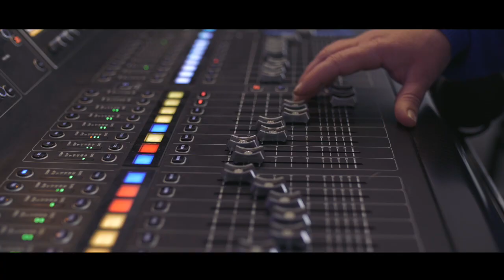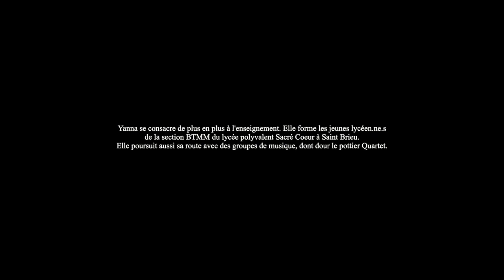"Tambours Battantes !" - Portrait de Yanna Barbay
"Tambours Battantes !", un projet initié par la FAMDT.
Produites par @hectornestor156  , duo de vidéastes nantaises, ces pastilles ont pour but de faire découvrir 6 portraits de femmes, musiciennes, productrices, ingénieures son, luthières, qui parlent de leur art et de la place des femmes dans ces métiers.
Découvrez dans cet épisode le portrait de Yanna Barbay, ingénieure son et musicienne.
Ce projet est réalisé grâce au soutien du Centre National de la Musique.